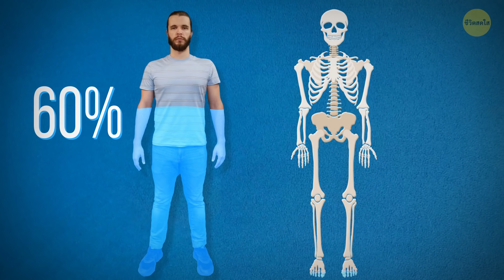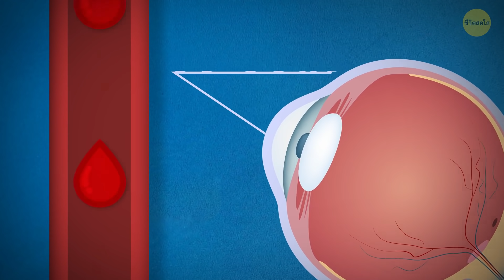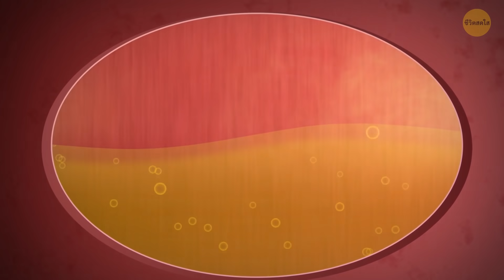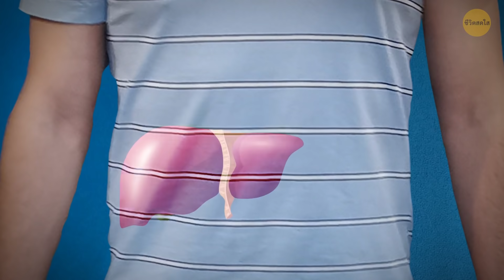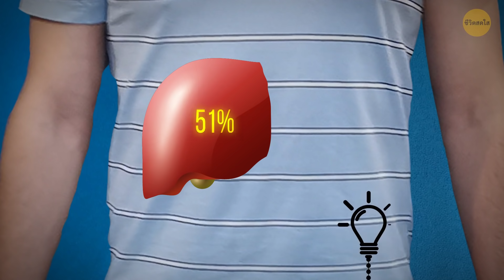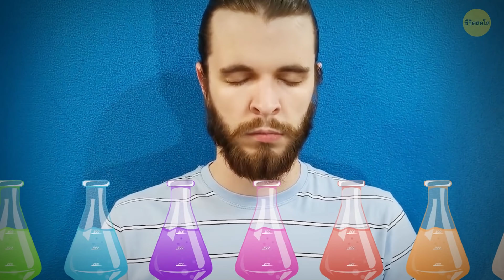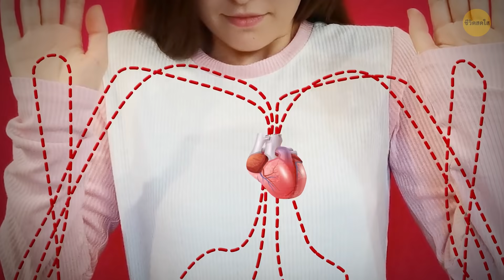กระดูกที่อยู่ในปลายแขนจะไขว้กันเมื่อคุณหมุนมือ + ข้อเท็จจริงของร่างกายอื่น ๆ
ฉันเพิ่งค้นพบแม้ว่าจะไม่มีประโยชน์แต่ก็มีข้อเท็จจริงที่น่าสนใจเกี่ยวกับมือซึ่งตรวจสอบได้ง่าย กระดูกที่อยู่ข้างในไขว้กันเมื่อคุณหมุนมือ เรื่องนี้ทำให้ฉันประหลาดใจ มาดูข้อเท็จจริงอื่น ๆ ที่อาจทำให้ประหลาดใจกัน